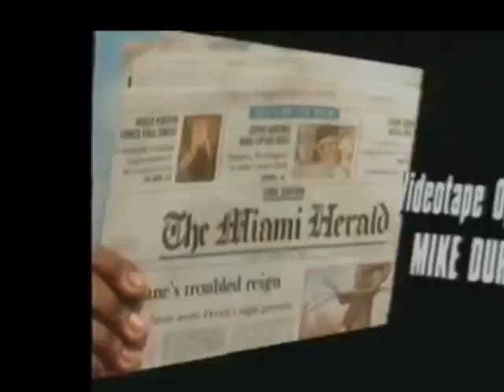Harold Miner - Baby Jordan!!!!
Harold Miner Highlights.
Random Interviews and Highlghts of Harold Miner.
1994 NBA Playoffs Heat vs Hawks Game 2.